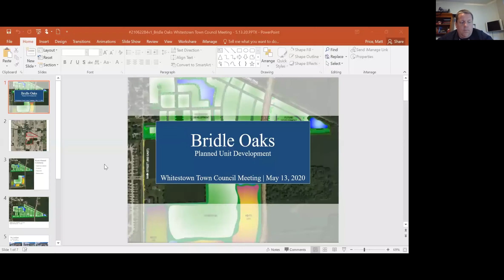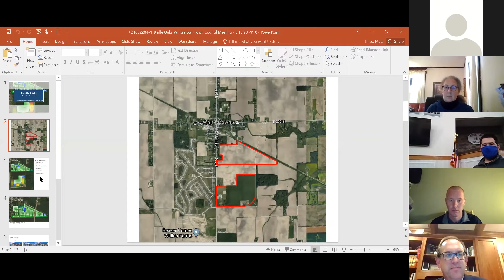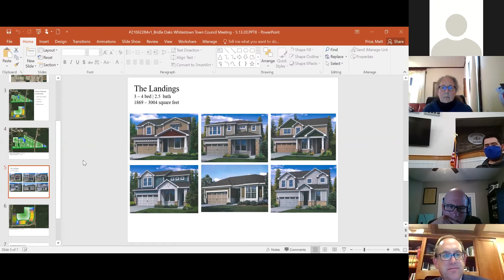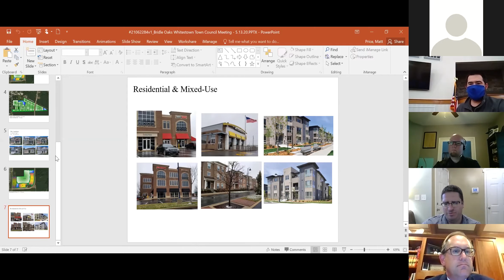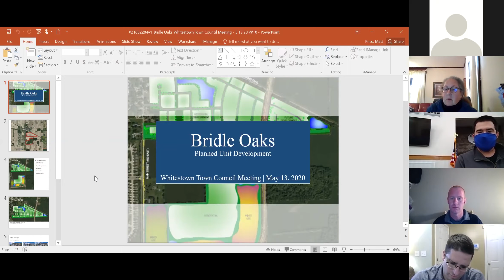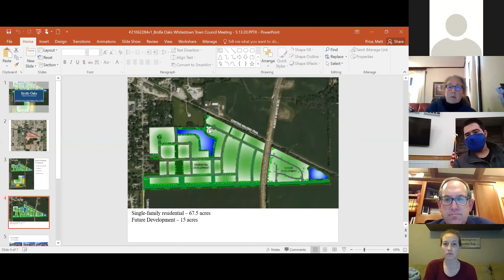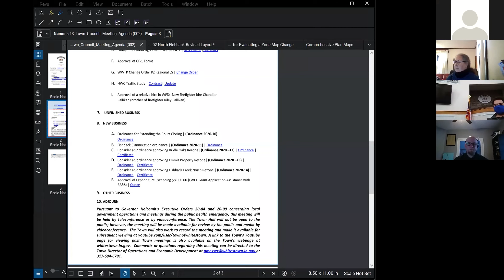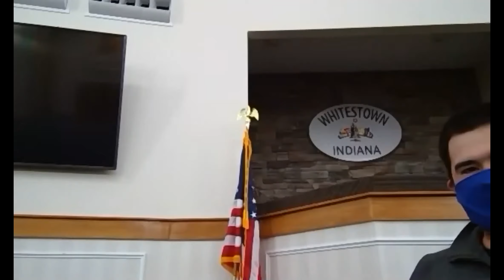05-13-2020 Town Council Meeting